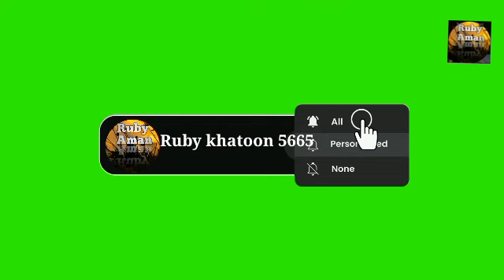सुनते ही मचल जायेंगे नात || इश्क में हम पंछी कहलायेंगे || Ruby Aman Ashrafi || Khubsurat Naat Sharif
salam। new salam। khubsurat salam। best salam। hearttouching Salam। super hits salam। beautiful salam। pyara salam। subah ka salam। top salam। ruby Aman Ashrafi। ruby khatoon 5665। new salam 2023। new salam। salam2023। 2023 salam। most popular salam। aaka lelo salam अब hamara। new salam। ya nabi salam alaika.। tajdare haram। ai shahanshahe madina । 2023salam। viralislamic salam।trending salam। best Naat। super hits naat। beautiful Naat। islamic naat। khubsurat naat। madina sharif naat। hajj live video। hajj naat। hajj naat 2023। salam 2024। फेमस salam। world फेमस salam। top 2023 salam। new salam 2024। subah ka salam।  madina sharif।

naat। New Naat। new naat sharif। new naat 2023। hajj live video। pyara naat sharif। super hits naat। madina sharif naat। best Naat ever। viralislamic naat। trending video। Ebest naat 2023। amazing naat 2023। amazing naat। supar hit naat 2023। beautiful Naat sharif 2023। best Naat in the world। super hits naat । New naat। world फेमस naat। hearttouching naat। most Beautiful Naat। huzur aa gye hai naat। नात शरीफ। नात शरीफ 2023। न्यू नात शरीफ 2023। naate rasool। naatepak। yad me aaka ke aasu bah gaye naat। ab to bas ek hi dun hai naat। ruby khatoon naat। ruby Aman Ashrafi naat। nabi की naaten। nabi ki naat। New Naat।hajj 2023 status। hajj 2023 banglor। hajj 2023 naat। 2023 airport। hajj 2023 ahamdabad। hajj 2023 arafat day। hajj live video। hajj live telicost। hajj live news। hajj live video 2023। hajj live today। hajj live channel। hajj 2023। makka live। new nonstop naat। madina live naat। hearttouching beautiful Naat। best Naat 2023 most beautiful Naat। madina sharif naat 2023। best Naat in the world। madina sharif naat। super hits naat 2023। world फेमस naat। best Naat in the world। nonstop naat। New naat 2023। hasbi rabbi। ही tech islamic naats। best Naat। beautiful Naat 2023। best Naat in the world naat। best Naat ever। naat sharif। naat shareef। makka madina live। new naat sharif। new naat। juma naat sharif। new naat 2023। best Naat। new naat girl। girl naat sharif।subah ki pyari naat। subah ki khubsurat naat। subah ka khubsurat salam। subah ka pyara salam। viral naat। viral salam। trending salam। trending naat। nazm। new nazm। nazm 2023। kavvali mankabat।hamd। doorud। duroode pak।kalima tayyeba। 2023 hamd । 2023 new nazm।

My real voice 🎤🎤🎤

please support us, click on sabscribe button.

Disclaimer_